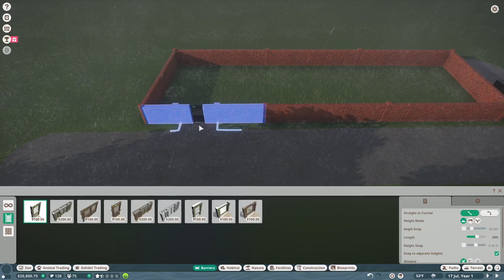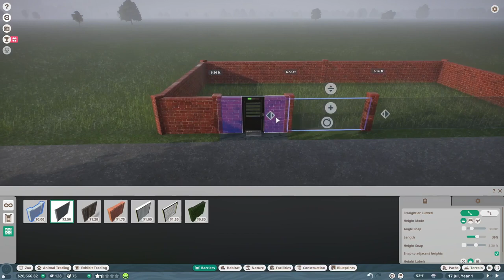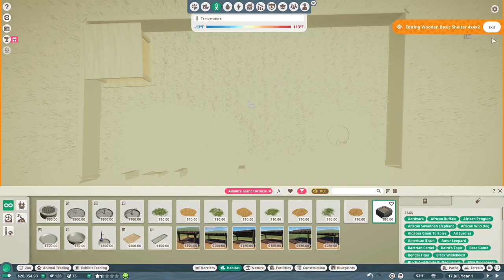Planet Zoo Survival Guide | Just The Basics Tutorial | Tips For A Successful Zoo | Part 1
Planet Zoo Survival Guide is my tutorial guide to help you understand and learn about Planet Zoo.

Planet Zoo is an amazing game that has quickly become one of my favorites. However, I must admit, it was a challenge understanding how to have a successful start. The UI/Tabs are excellent but complex.

In the first 3 episodes, I want to use just the basic tabs necessary to start a zoo.

Once we have a functional zoo up and running I'll then add shorter, more specific videos covering particular topics, tips and strategies.